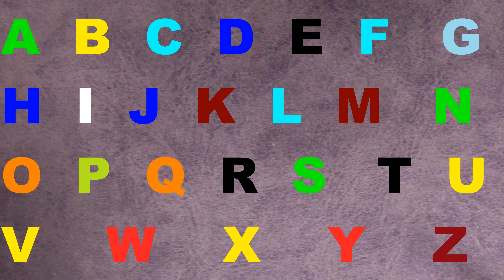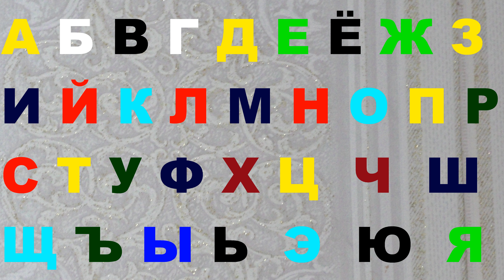Alphabet lore Good song Italian, Spanish, English 521